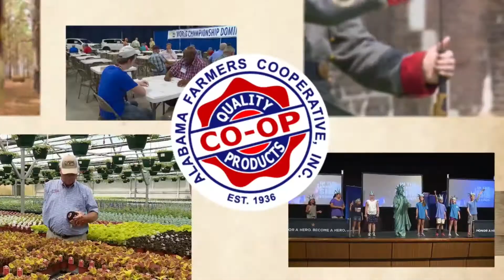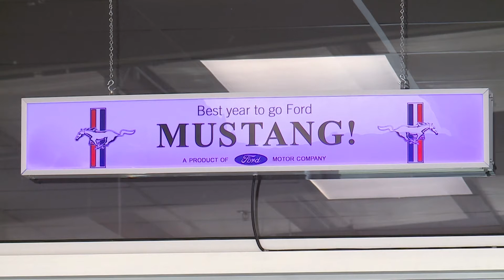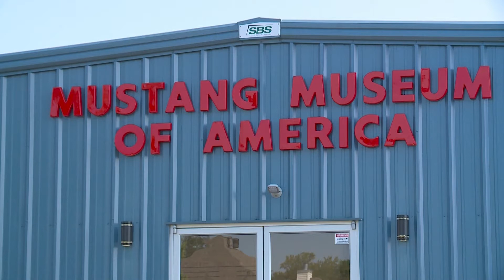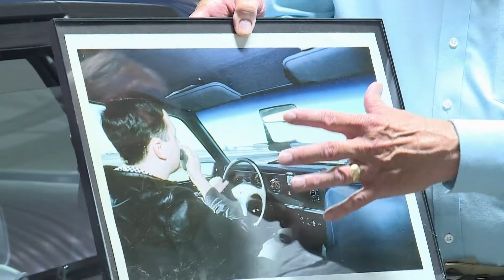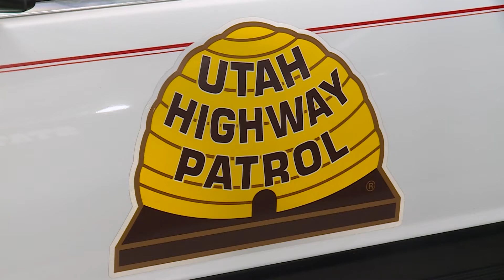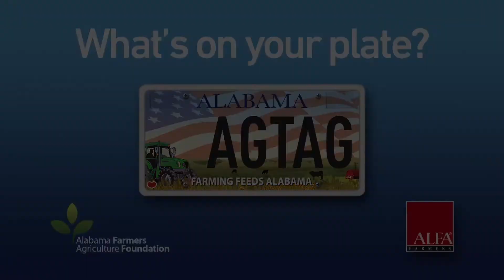Show 602A - Mustang Museum of America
The Ford Mustang is America's sportscar. If you can't get enough of the horsepower these ponies offer, then make sure to plan a visit to the Mustang Museum of America in Odenville. The museum displays the most-prized possessions of admitted Mustang fanatic Bob Powell.